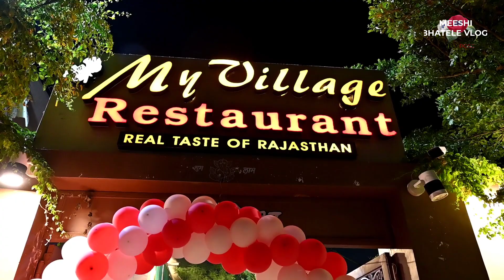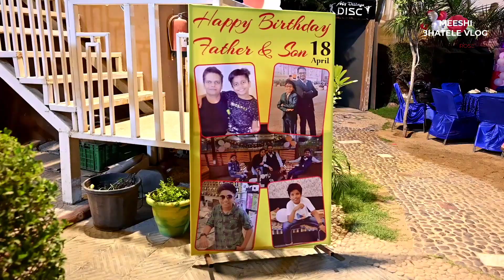Aisa birthday celebration kabhi dekha nahi hoga aapne/Son and father's birthday party|my Village